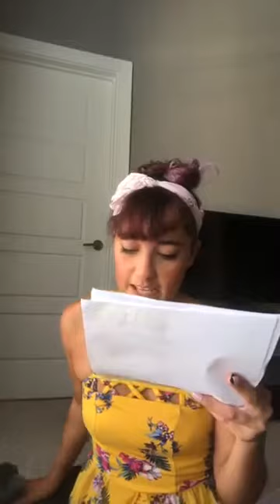Noonday Prayer September 15, 2020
Noonday Prayer with Celeste!